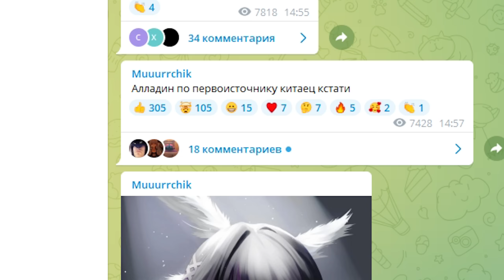Самый душный ивент Genshin Impact | Архипелаг золотого яблока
Поговорим про острова, про духоту загадок, обилие диалогов, красоту данжей и лор. Летние приключение на архипелаге золотого яблока получилось весьма своеобразным))

Видео представлено в юмористическом формате.